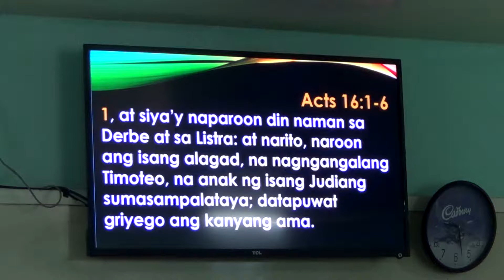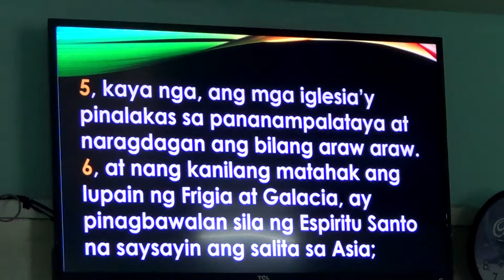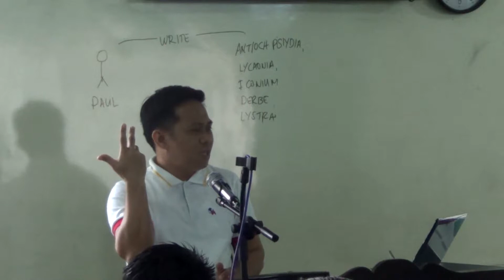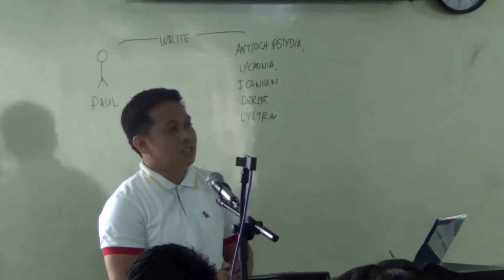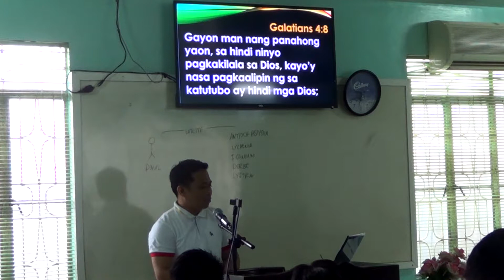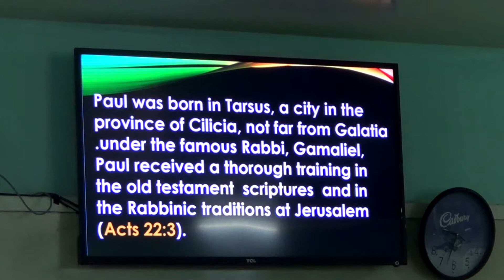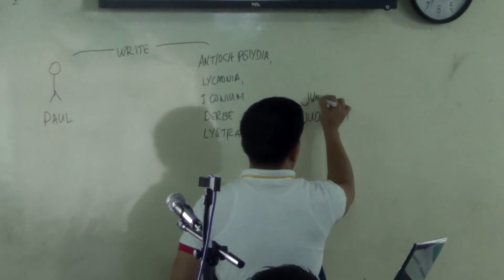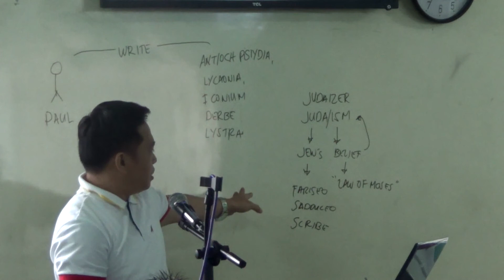EP235PT02 The Epistle of Paul to the Galatians